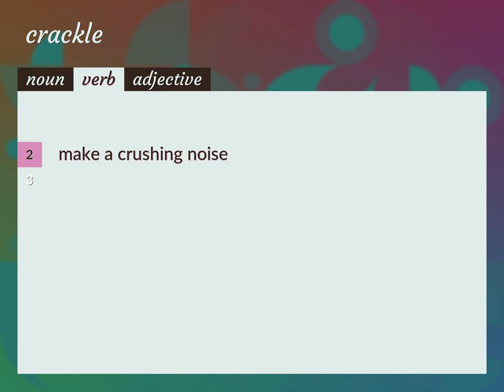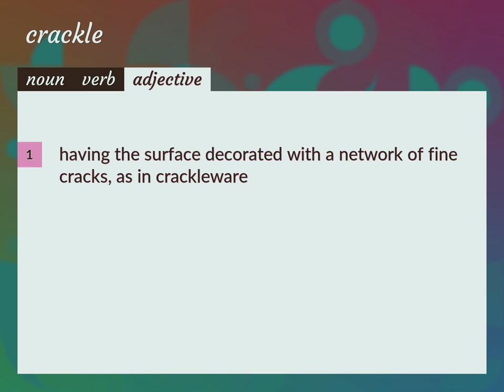Crackle | meaning of Crackle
What is CRACKLE meaning?